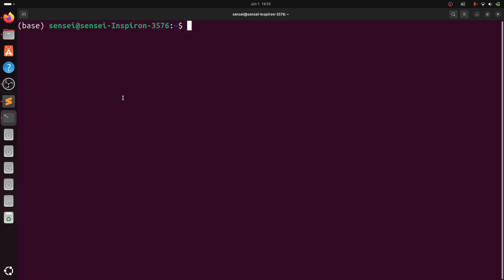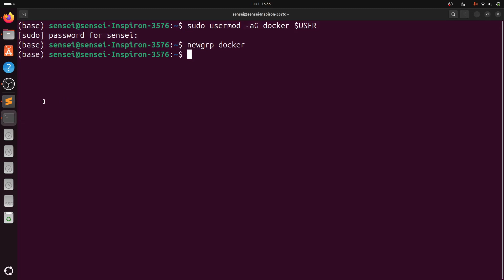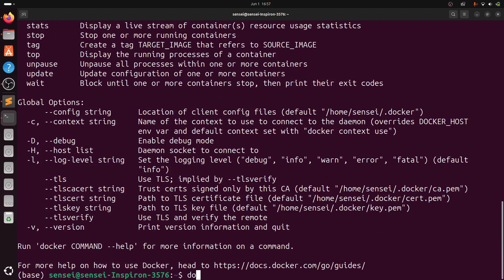How to fix Permission denied Docker daemon socket at unix ///var/run/docker.sock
In this video, I'll show you how to fix the "Permission Denied" error when accessing the Docker daemon socket at unix:///var/run/docker.sock. This common issue can be frustrating, but I'll guide you through the steps to resolve it quickly. Whether you're new to Docker or an experienced user, this tutorial will help you get back on track.